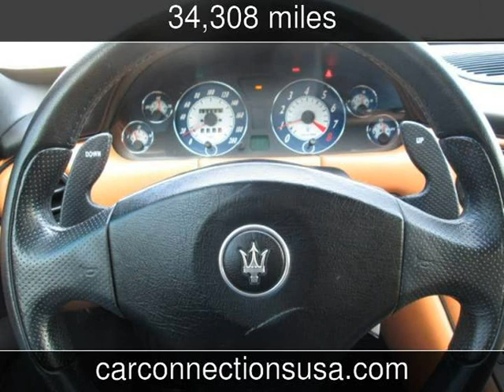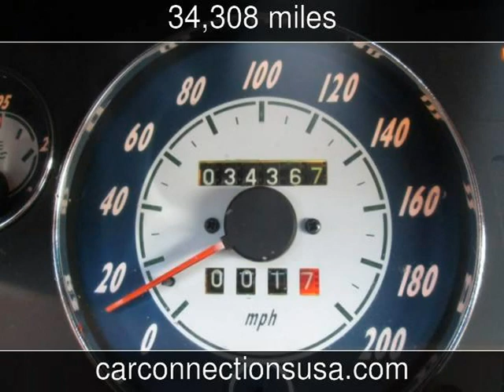2005 Maserati Coupe Cambiocorsa Used Cars - West Chester,Pennsylvania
See more details about this used car This 2005 Maserati Coupe Cambiocorsa with 34,308 miles is for sale at Car Connections USA.